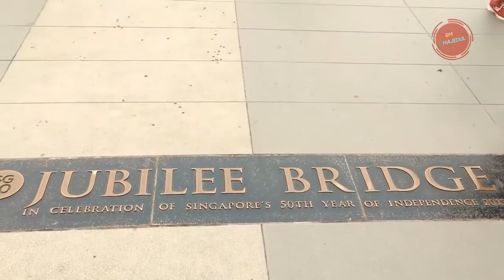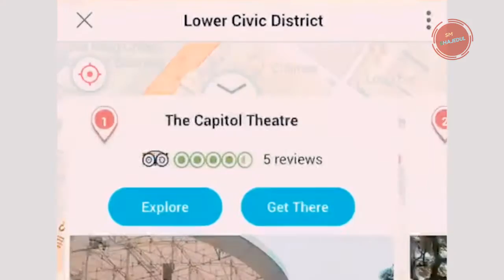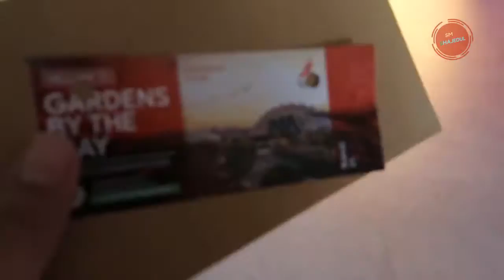সিঙ্গাপুর স্বপ্নের দেশ | sopner desh Singapore | singapore tour bangla | singapore vlog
in this video i will show about Singapore country.best country is Singapore